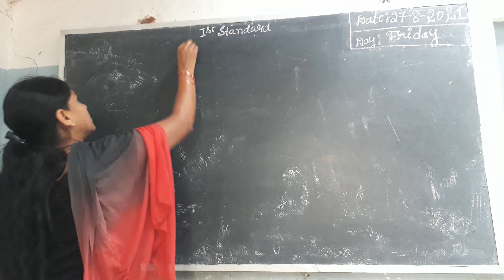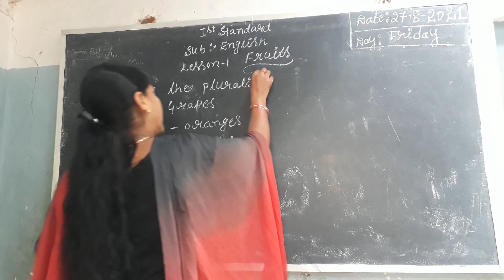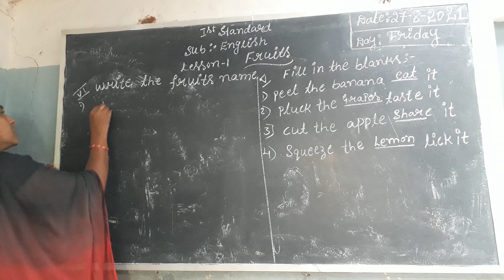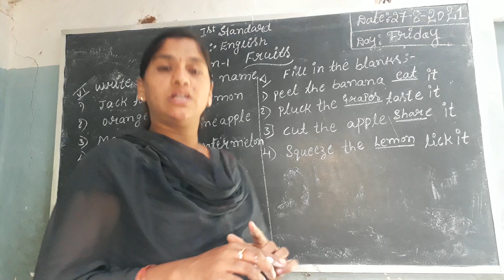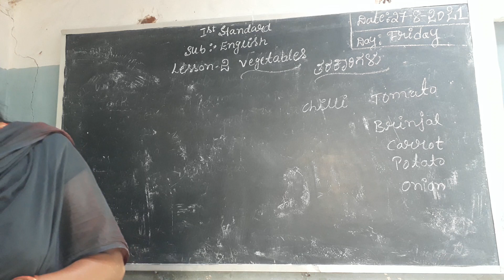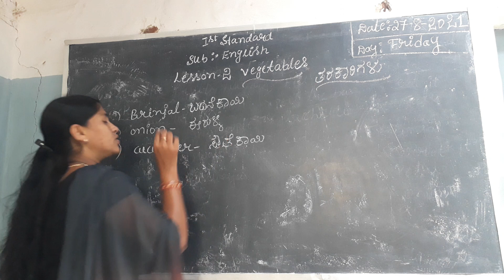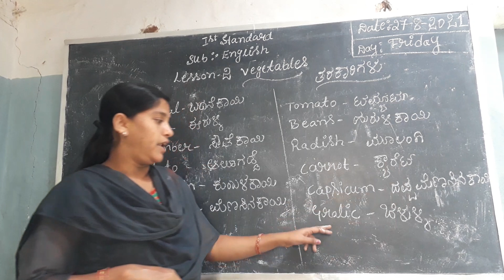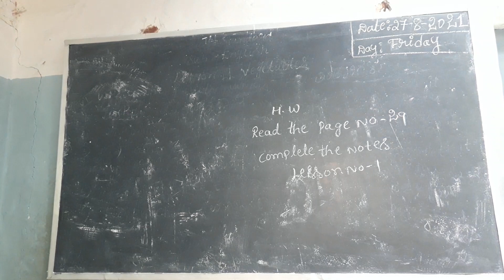1st Standard English